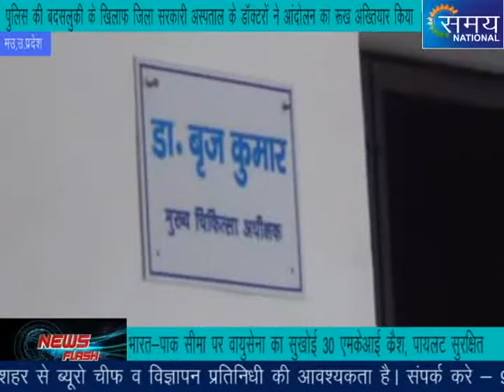samay National_Jilha Sarkar Hospital Issue_Mau_Uttar Pradesh_Asif Rizvi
मऊ सरायलखंसी थाना अंतर्गत जिला अस्पताल में होली के दिन घायल पुलिस कर्मियों का इमरजेंसी में इलाज कराने के दौरान चिकित्सक से नोक-झोंक, हाथापाई व सरायलखंसी थाने की पुलिस द्वारा डा. रूपेश राय का अपहरण किए जाने के मामले ने तूल पकड़ लिया है। गंभीरता को देखते हुए पुलिस अधीक्षक मुनिराज जी ने प्रकरण की जांच क्षेत्राधिकारी पंकज सिंह को सौंप दिया है।